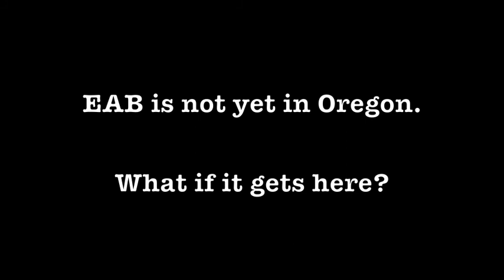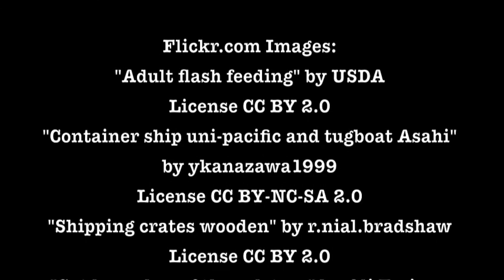OFPD Module 2 Emerald Ash Borer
This video is part of an online training for Oregon Forest Pest Detectors. The content covers the introduction and spread of the invasive insect emerald ash borer (EAB) in the United States, as well as the potential economic and environmental impacts that EAB could have in Oregon if it arrives.